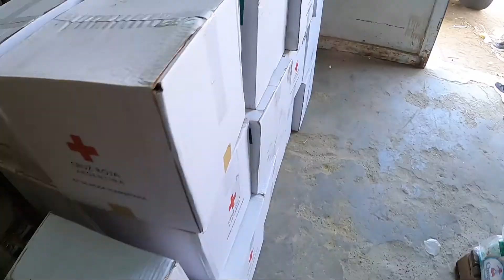Recorrida de obras en zona norte, Ramon Santos, Caleta Olivia, RP12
Recorrida por las obras en la zona norte. Labores finales en Ruta 12, Bacheo en la ruta nacional 3 tramo Caleta Olivia - Ramon Santos y entrega de Kits de ayuda humanitaria en Caleta Olivia